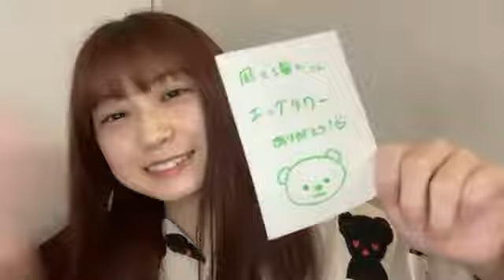2022年04月10日 23時19分04秒 山田 杏華（AKB48 チーム８）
Team8大分県代表&TeamK→浅井TeamB